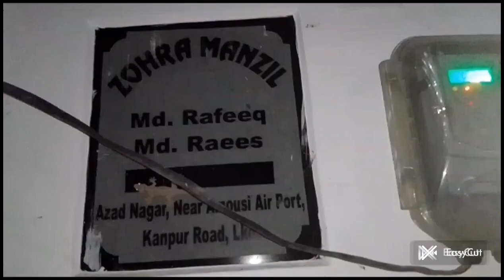Baqra Eid Mubarak || Eid Al Adha day -1 vlog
Baqra-eid Mubarak
Eid Al Adha day -1 vlog